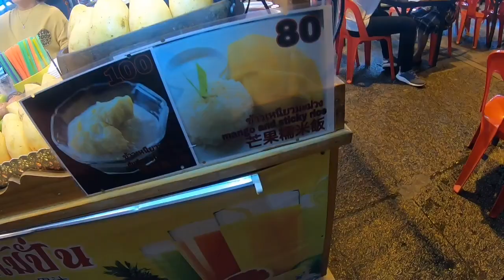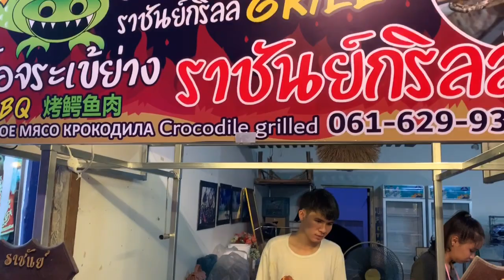PATTAYA STREET FOOD / THAILAND STREET FOOD FOR INDIAN MUST TRY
Pattaya street food must try once in life best foods cheapest food compare to restaurants so I suggest u to try once.